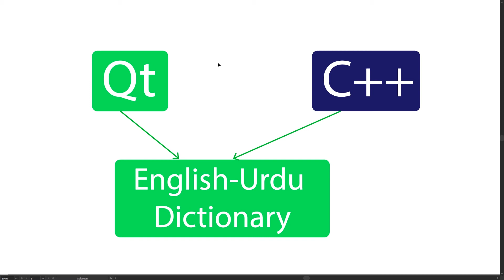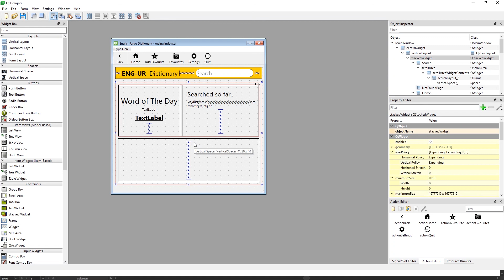Qt C++ Project || Build a Dictionary from Scratch || Part 0 || In [URDU-HINDI]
Hey everyone,
                         This video isn't a tutorial just a demonstration that I will make the next two videos on Qt. and In which language should I record these videos.

how to,HR studio,hr studio,hrstudio,c++ projects with source code,qt programming,qt programming tutorial,qt c++,qt c++ gui tutorial,qt widget application tutorial,build applications with qt,qt c++ project,urdu,hindi,build dictionary in qt,qt6 tutorial,qt project,qt gui tutorial c++